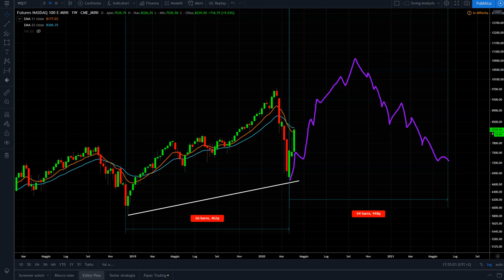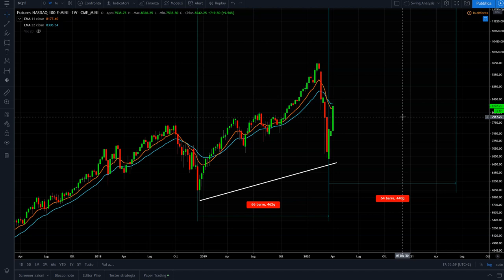BOOM MERCATI. La borsa in super rialzo. Analisi ciclica dell'SP500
I mercati finanziari sono schizzati alle stelle. Cosa dice l'analisi ciclica.
La borsa mondiale ha fermato il suo trend ribassista invertendo bruscamente. Recessione finita? rischi finiti?
Oggi guardiamo l'Analisi ciclica dello SP500 americano. Nuovo annuale porta ad un finale "da riflettere"
Buona visione.